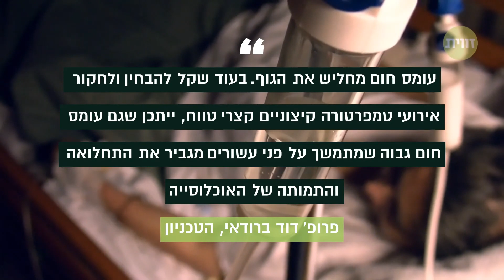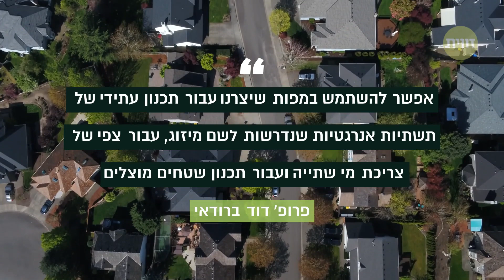חם יותר, לח יותר, מסוכן יותר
לפי מחקר ישראלי חדש, עומס החום – השילוב המעיק בין הטמפרטורה והלחות – רק הולך ומתגבר בישראל. בדיוק כמו שכולנו מרגישים. זה לא "רק" לא נעים – זה גם מאוד לא בריא בטווח הארוך